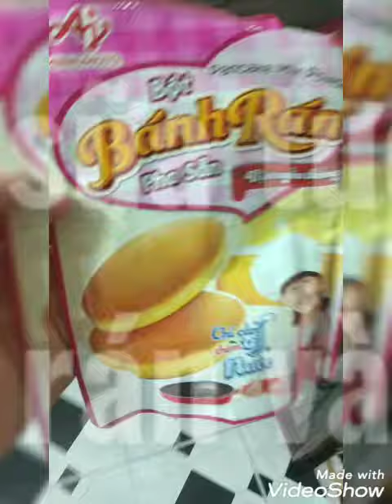Bánh nướng hình thù ngộ nghĩnh đơn giản